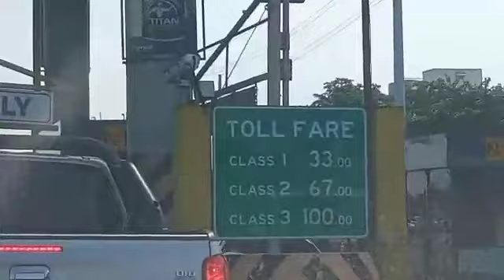Cavitex Coastal Buhay Driver | RICO BIBI